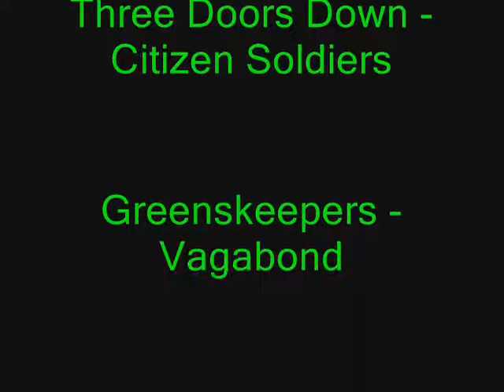Dissidia 2 Roster (FFVII - FFXIII)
Part 2 of my Roster.